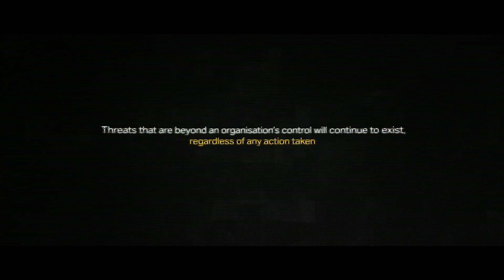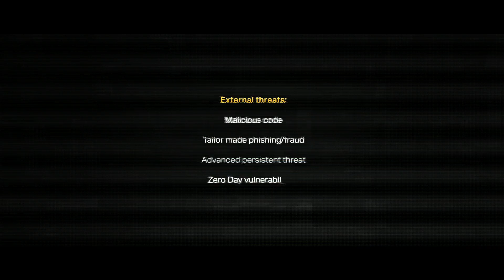Securing Cyber Space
In a world of 24/7 connectivity, widely available broadband internet and a vastly expanding network of connected devices have brought undeniable benefits to individuals and organisations all around the world. But unless we protect the data we exchange, it remains vulnerable to security threats and cyber attacks.
In light of this issue, Saab is now developing products and services to address the challenge and provide enhanced cyber security.

Ellen Grev, Head of Saab’s business unit Cyber Security, says: “At Saab we regard cyber as a domain that we need to defend in the same way as we defend the air, land and sea.